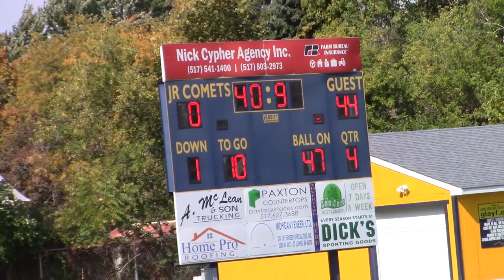Grand Ledge V Lakewood 5th grade football 2020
Game played 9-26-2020, Youth football is Back!!!  I apologize for the shaky camera, I had bee's by me and I was initially going to live stream it.  I was playing with my settings while filming.  I did miss the first three plays.